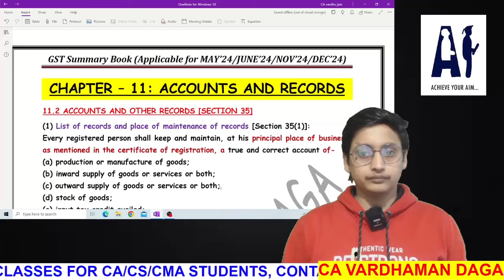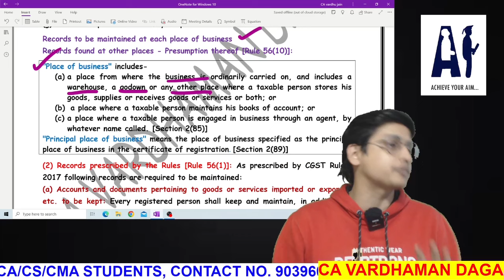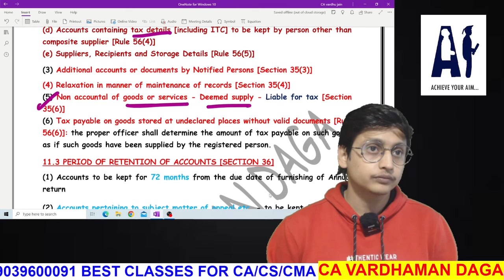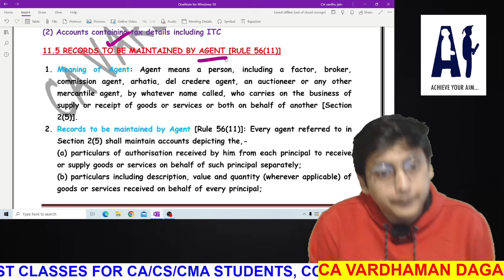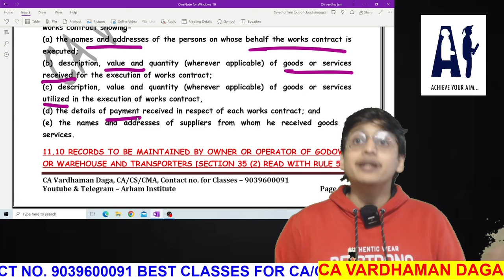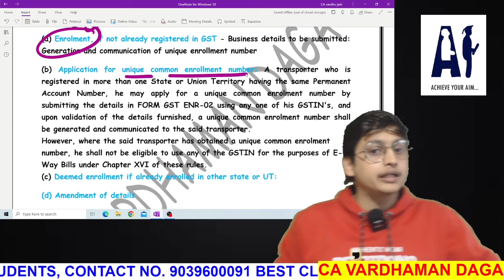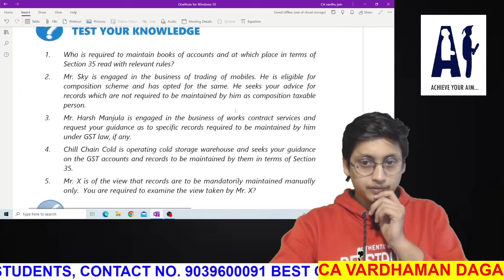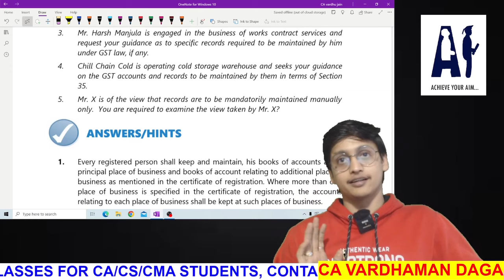Accounts and Records | REVISION + QUESTIONS | CA VARDHAMAN DAGA@arhaminstitute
HELLO FRIENDS.
THIS VIDEO IS ALL ABOUT THE REVISION OF Accounts and Records UNDER GST WITH AMENDMENTS AND COMPLETE COVERAGE OF STUDY MATERIAL OF ICAI/ICMAI

REGARDS
CA Vardhaman Daga